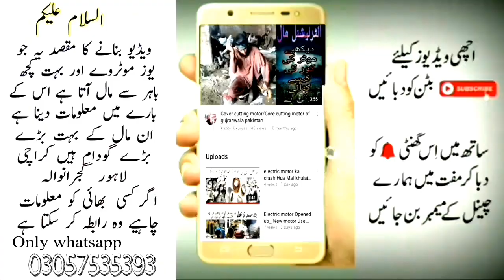Electric Sacrp Motor / Discharged After Unloading Goods From The Container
container se Mal utarne ke bad chahti hoti ha
Sab Mala alg  Kiya Jata Hai unke motor electric motor bhangar wagra

‏واشک موٹر کی مکمل کھلائی ویڈیو

bahar se Aata Hai Uske bare mein maloomat

use motorway  Compressor
Water pump
Salaf generator
Motor electric
Motor DC
Motor AC
12 volt motor
fan

 Pakistan mein Khuli hota hai ya Mal yah Mal Hamare Pakistan mein Aata Hai

Karachi Lahore Gujranwala mein bahut bade bade kudam Hain

Kisi bhi bhai ko malma chahie vah Humse Rapta  kar sakta ha

Only WhatsApp

aur bahut Kuchh